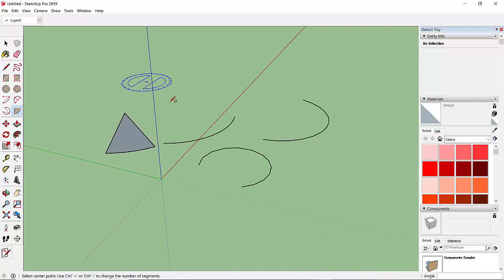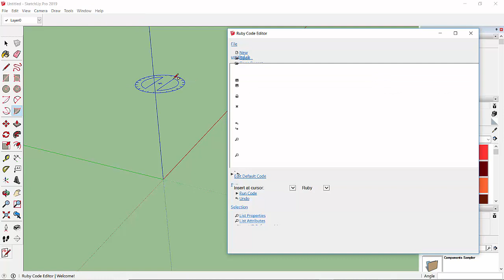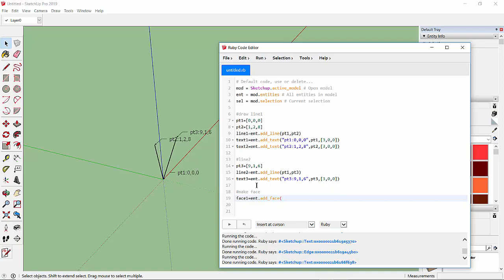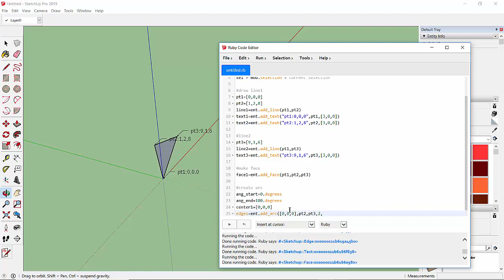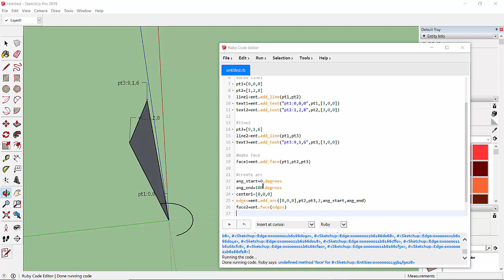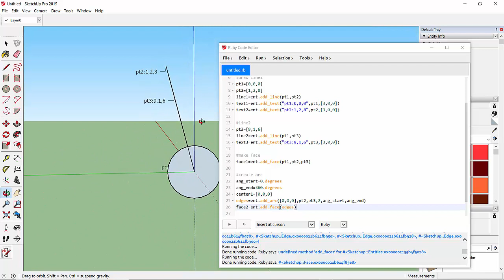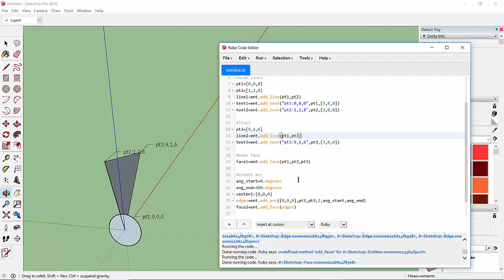Draw Circular Arc | Sketchup Coding